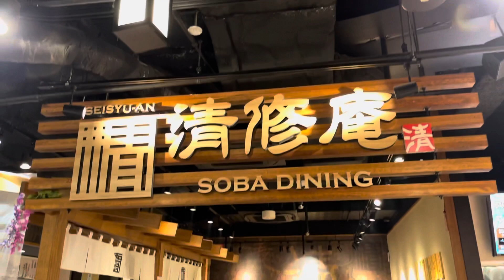【京都烏丸】京都ポルタみたいなところ烏丸にできてました 京都四条烏丸SUINA室町「清修庵」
四条烏丸の地下にフードコートできてたんですね。

そば食べてきました。